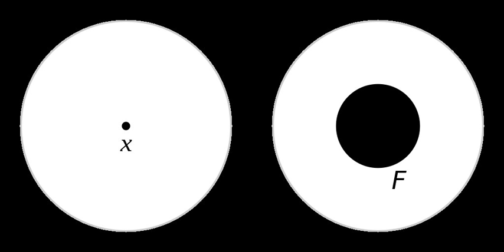Regular space | Wikipedia audio article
00:00:37 1 Definitions
00:03:11 2 Relationships to other separation axioms
00:06:33 3 Examples and nonexamples
00:08:33 4 Elementary properties

- Socrates

SUMMARY
In topology and related fields of mathematics, a topological space X is called a regular space if every closed subset C of X and a point p not contained in C admit non-overlapping open neighborhoods. Thus p and C can be separated by neighborhoods. This condition is known as Axiom T3. The term "T3 space" usually means "a regular Hausdorff space". These conditions are examples of separation axioms.